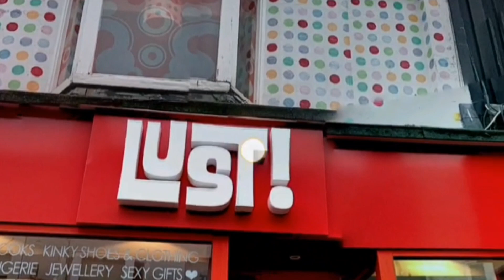I found stranger leg and real life Google Earth shockingmap